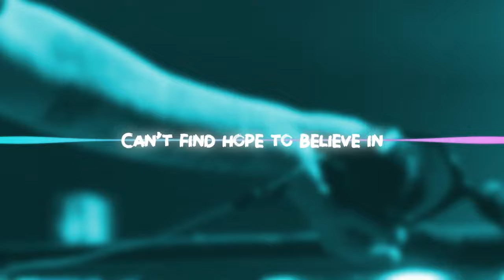Sum 41 - Still Waiting (STVW 'Punk Rave' Remix)